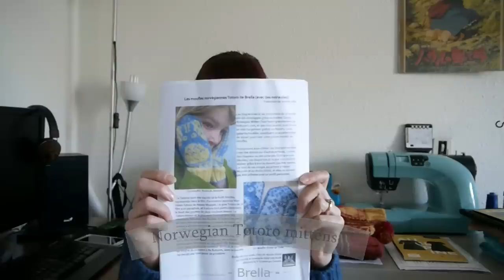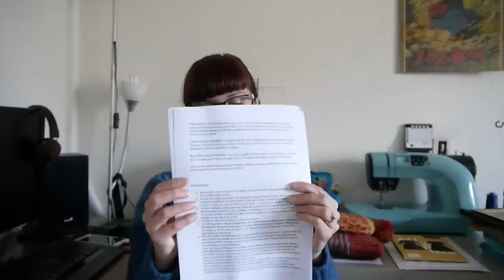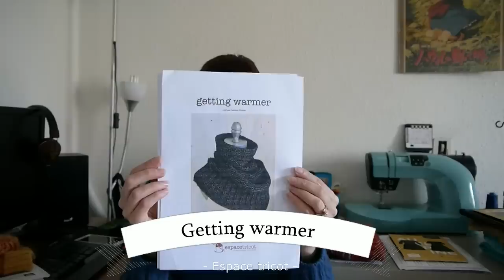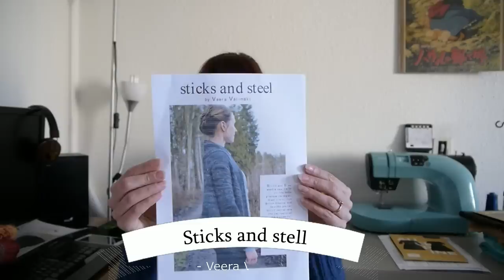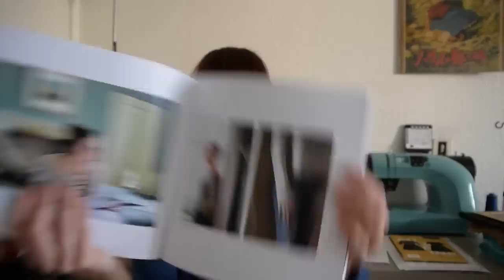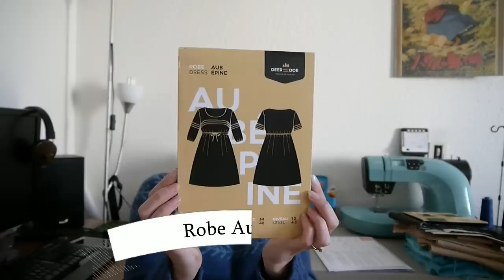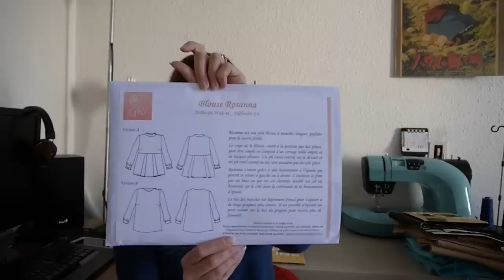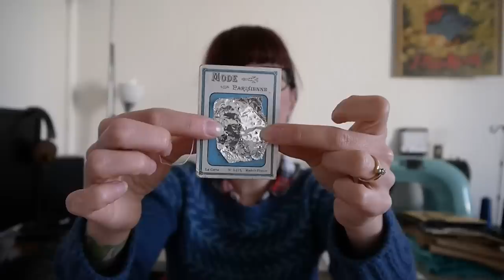Episode de podcast n°5: Des chats à tous les étages!!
Vous trouverez ci dessous toutes les infos et liens:
Pseudo Ravelry: Anianka4
Pseudo instagram: La Puce à l'aiguille

*Norwegian Totoro Mittens de Brella, en Softine de cheval blanc (même coloris que le châle) aiguilles 3.5mm

*Bonnet Bald soprano hat de Audrey Borrego alias Yarnflakes, en Softine de cheval blanc (même coloris que le châle) aiguilles 5mm.

*Getting Warmer d'Espace tricot en Julia Zeeman aiguilles 6 mm.

*Sticks and steel de Veera Välimäki en Country tweed de Cheval blanc aiguilles 5mm.

Partie couture: 38 minutes.

* Robe Aubépine de Deer and doe taille 34 en viscose noir imprimé chat Rascol.

*Blouse Rosanna T34/36 d'Anna rose patterns en Viscose Mondiale Tissus.

*Pantalon enfant Lulu de LVM en velours côtelé taille: Hauteur 134 cm Largeur/ 116 cm.

*Mini sweat chic de Lydiy (disponible sur Makerist) en velours nicky de Rascol.

*Mélilot de Deer and Doe taille 36 en viscose Mondiale tissus.